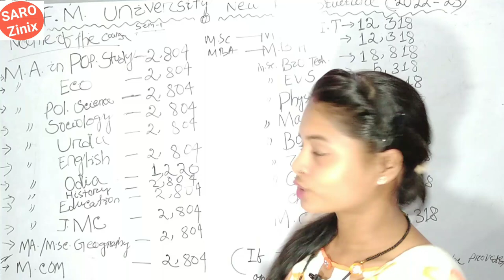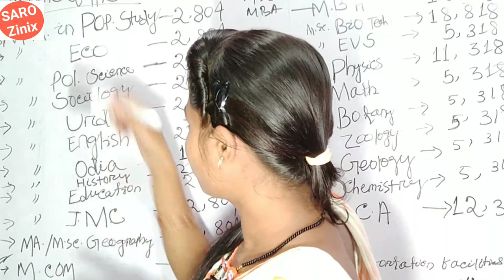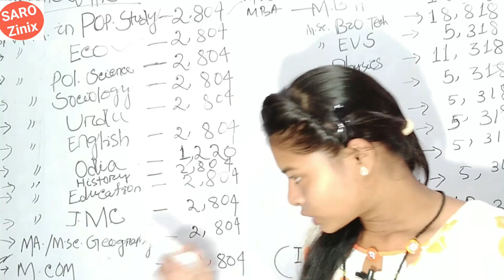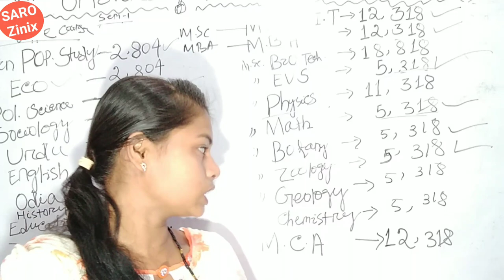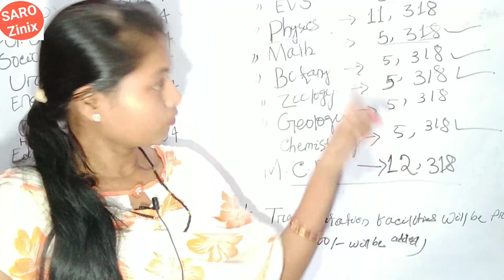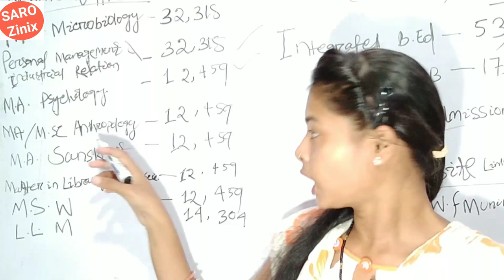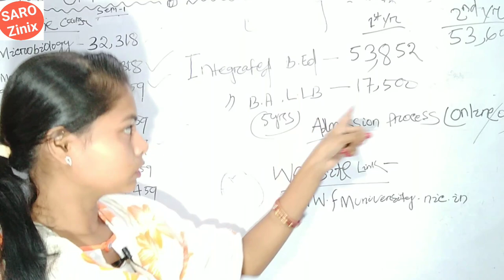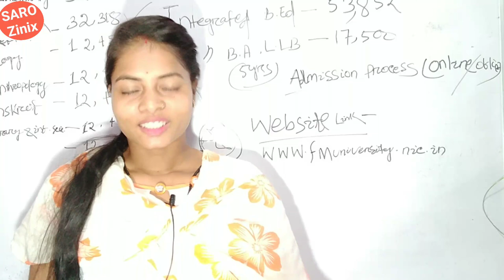F.M University Course Fees Structure 2022-2023, Admission fees Of F.M University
Admission fees for M.A Course,
Course fees F.M University

Sarozinix
Sarojini